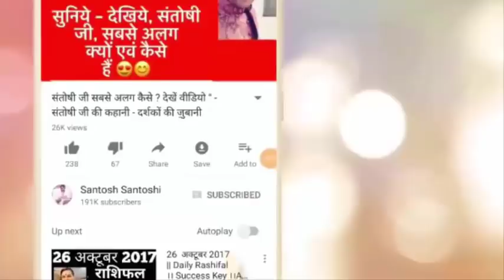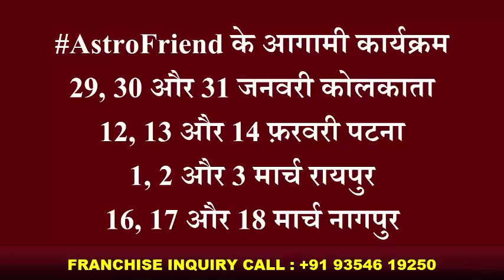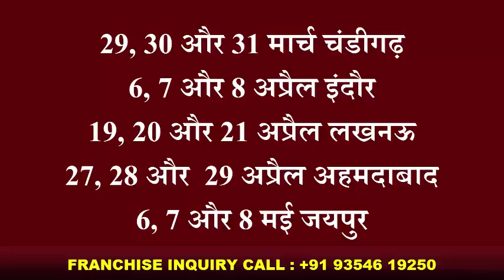बस रिंग फ़िंगर पर हल्दी लगाइये और फिर | Best Remedy | Best Astrologer | Santoshiji